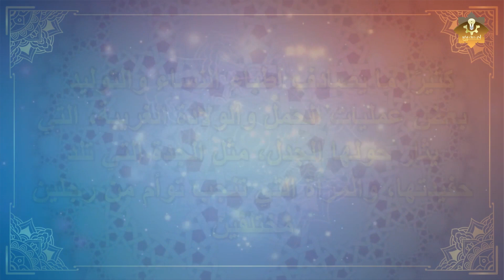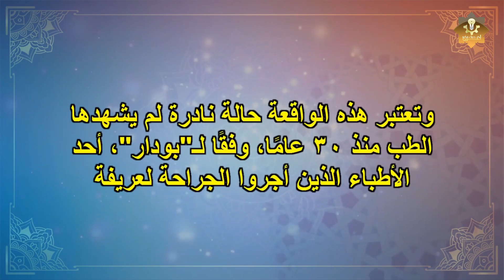أغرب حالات الولادة في العالم لن تصدق سبحان الله